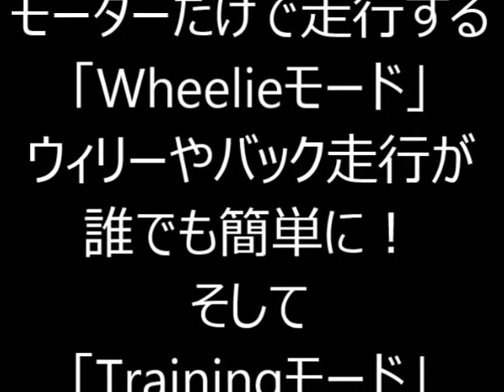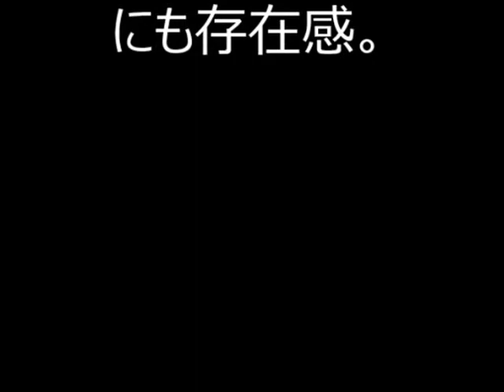アウディの電動自転車『Audi e-bike Wörthersee』らしさ・存在感そのままに！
アウディの電動自転車『Audi e-bike Wörthersee』